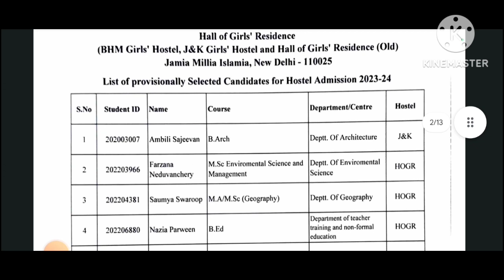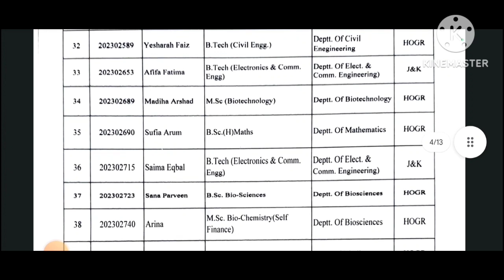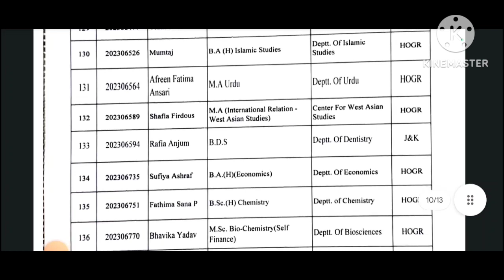Jamia Hostel 4th List of selected students Jamia hostel result2024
°°Telegram Username°°🗨️
Samrafatima

°°Instagram username°°📩
samra_fatima_2205